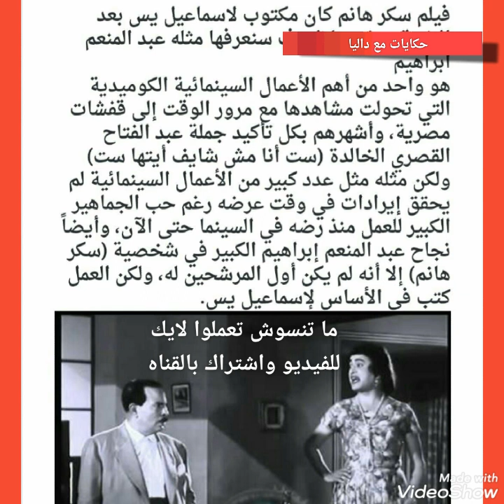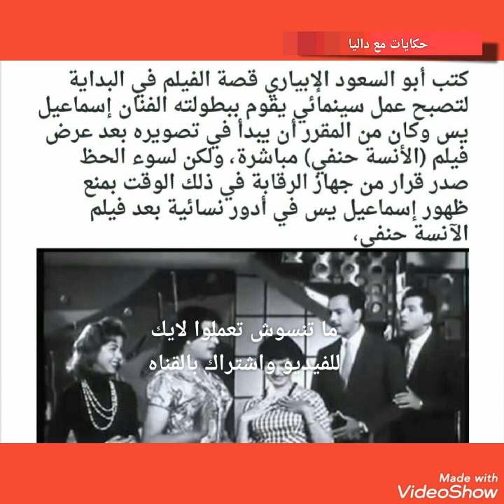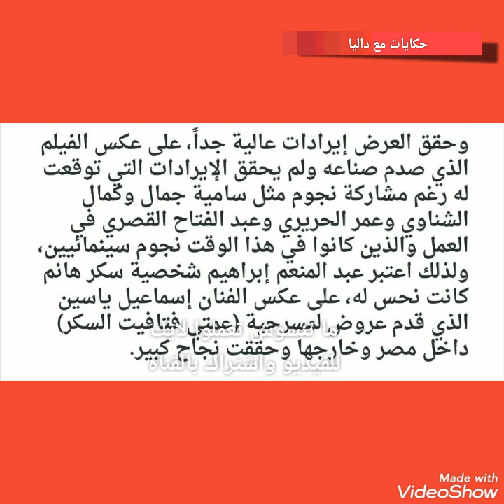سبب منع الفنان اسماعيل ياسين من تمثيل دور سكر هانم "مفاجأه "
حكايات مع داليا
مع داليا
اسماعيل ياسين
الفنان اسماعيل ياسين
الفنان عبد المنعم ابراهيم
فيلم سكر هانم
فيلم
افلام
افلام مصريه
افلام قديمه
مسلسل
مسلسلات
مسلسلات مصريه
مسلسلات قديمه
مسرحيه
مسرحيات
مسرحيات مصريه
مسرحيات قديمه
برنامج
برامج
الفنان
الفنانه
النجم
النجمه
سبب
اسباب
فن
اخبار الفن
اخبار
اخبار النجوم
اخبار اليوم
اخبار مصر
اخبار مصريه
اخبار الفنانين
اخبار الفنانات
اخبار قديمه
مصر
السعوديه
الامارات
الكويت
الجزائر
المغرب
سوريا
لبنان
السودان
العراق